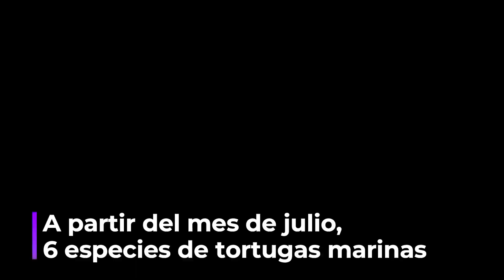Temporada de anidación de tortugas marinas 2021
Nuestro país al igual que todas las naciones sufrieron un fuerte impacto socioeconómico, sanitario, entre otros debido a la pandemia del COVID19, sin embargo, las Comunidades Locales y los guardarrecursos ubicados en las zonas costeras, realizaron el mayor esfuerzo para colectar y sembrar los huevos de las tortugas marinas en los tortugarios registrados y de esta forma apoyar a la conservación.